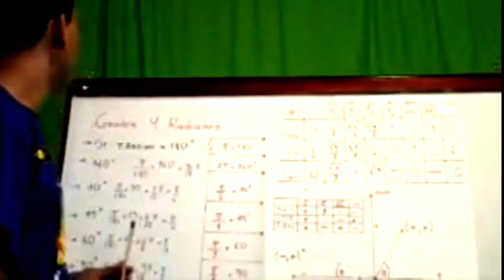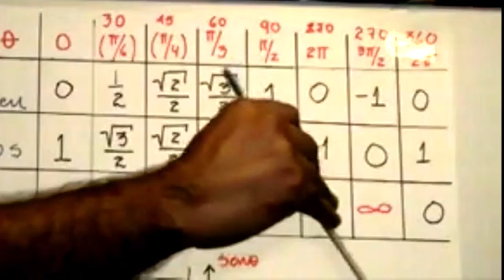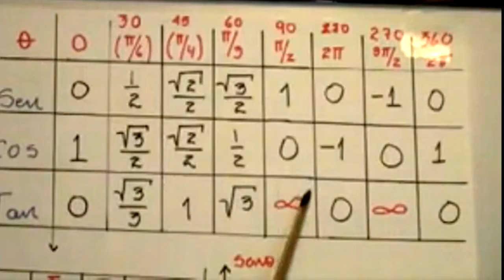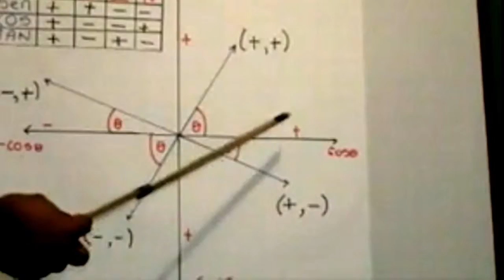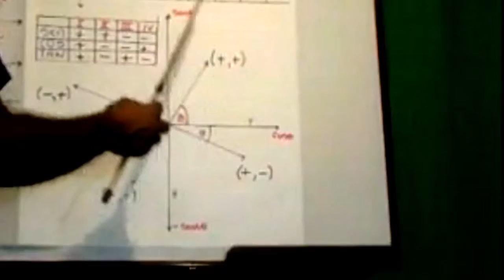Grados Radianes -- Lesson Beyond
Somos una organización enfocada en proveer recursos educativos a la sociedad de habla hispana a nivel mundial